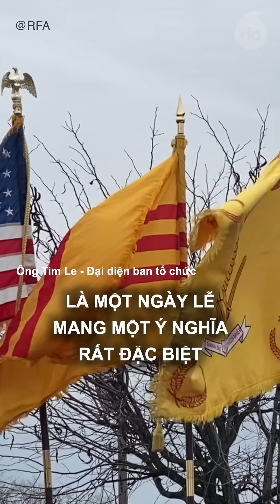Người Việt ở Mỹ mong quê hương sớm có "tự do biểu đạt"